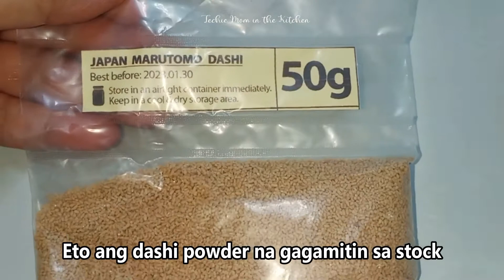How to Make Pork Katsudon | Pork Cutlet Rice Bowl Recipe (Japanese Dish)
Katsudon, deep-fried pork cutlet bowl has a perfect balance of sweetness and saltiness.  Let’s start cooking!
Ingredients:
1/2 kilo pork cutlet (you can use pork chop, liempo or porksteak, without skin & bone)
1/2 tsp salt
1/2 tsp pepper
1/2 cup flour
2 whole eggs
1/2 cup bread crumbs
1 cup cooking oil, for frying

For the katsudon sauce:
1 cup broth (In the recipe I used dashi stock)
1 tbsp mirin (optional)
1 tbsp sake (optional)
2 tablespoons soy sauce
1 tablespoon sugar
1pc  white onion, sliced
leeks for garnishing
1 pc egg- beaten